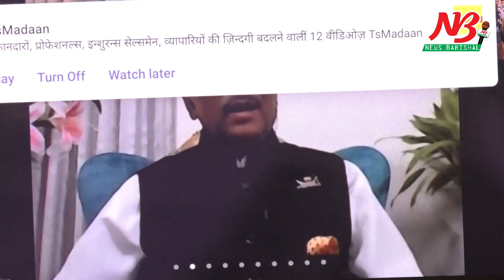করোনার সাথে লড়াইয়ের পাশাপাশি উন্নয়ন কাজ নিশ্চিত করার তাগিদ সেতু মন্ত্রীর।News Barisal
‘করোনার সাথে লড়াই করার পাশাপাশি উন্নয়ন কাজও নিশ্চিত করতে হবে স্বাস্থ্য বিধি মেনে। লকডাউন শিথিল হলেও স্বাস্থ্য বিধি মানতে হবে কঠোরভাবে।’ সড়ক ও জনপথ বিভাগ বরিশাল জোনের কর্মকর্তাদের সাথে এক ভার্চুয়াল সভায় এসব কথা বলেন সড়ক যোগাযোগ ও সেতু মন্ত্রী ওবায়দুল কাদের। শনিবার (২৪ এপ্রিল) সকাল সোয়া ১১টায় সড়ক ও জনপথ বিভাগ বরিশাল জোন কার্যালয়ে ঢাকা থেকে ভিডিও কনফারেন্স সংযুক্ত হন সড়ক মন্ত্রী। বরিশাল জোনের সড়ক ও জনপথ অধিদপ্তরের প্রধান সড়ক ও মহাসড়কে ঈদের প্রস্তুতি উপলক্ষ্যে এই ভিডিও কনফারেন্সের আয়োজন করা হয়।

এ সময় তিনি আরও বলেন, ‘করোনাকাল কবে শেষ হবে তা অনিশ্চিত। আমাদের করোনার সাথে বসবাসের অভ্যাস করতে হবে। যারা স্বাস্থ্য বিধি না মানবে তাদের শাস্তির আওতায় আনতে হবে।’ বিরোধী দল প্রসংগে মন্ত্রী বলেন, ডিজিটাল নিরাপত্তা আইন নিয়ে তারাই উদ্বিগ্ন যারা অপপ্রচার ও গুজব ছড়াচ্ছে। সবাইকে অপপ্রচার ও গুজব ছড়ানো থেকে বিরত থাকার আহ্বান জানান সড়ক মন্ত্রী।

ভাঙ্গা-বরিশাল-কুয়াকাটা ফোরলেন প্রকল্পের অগ্রগতিতে মন্ত্রী অসন্তোষ প্রকাশ করেন সড়ক মন্ত্রী। পায়রা ও বেকুটিয়া সেতু নির্মান কাজ যথাসময়ে শেষ করার তাগিদ দেন তিনি। মন্ত্রী আরও বলেন, বর্ষায় হঠাৎ করে কাজ শুরু করলে উন্নয়ন ব্যহত হয়। তাই এ বিষয়টি মাথায় রেখে উন্নয়ন কর্মকান্ড চালাতে হবে। গুনগত মান ঠিক রেখে যথা সময়ে কাজ শেষ করতে হবে। কোন ঠিকাদার উন্নয়ন কাজ নিয়ে গাফেলতি করলে তার কার্যাদেশ বাতিল করতে হবে। প্রয়োজনে তার লাইসেন্স কালো তালিকাভূক্ত করতে হবে। ঠিকাদার খারাপ কাজ করলে সংশ্লিস্ট প্রকৌশলী এর দায় এড়াতে পারেনা। খারাপ কাজের জন্য তিরস্কার করা হবে।

বিআরটিসি গাড়ীর যথাযথ রক্ষনাবেক্ষন এবং বিআরটিএ’ কে দালাল মুক্তি করতে সংশ্লিস্টদের নির্দেশ দেন সড়ক মন্ত্রী।

এ সময় বরিশাল জোনের অতিরিক্ত প্রধান প্রকৌশলী আবু হেনা মো. তারেক ইকবাল সড়ক মন্ত্রীকে জানান, ভাঙ্গা-বরিশাল-কুয়াকাটা ফোর লেন মহাসড়কের জমি অধিগ্রহন চলমান আছে। বরিশাল জোনে ১২টি প্রকল্প চলমান আছে। সার্বিক অগ্রগতি ৫৫ ভাগ। এবারের ঈদ যাত্রায় কোন দুর্ভোগ হবেনা বলে মন্ত্রীকে অবগত করেন তিনি।

এই সভায় সভাপতিত্ব করেন সওজ বরিশাল জোনের অতিরিক্ত প্রধান প্রকৌশলী আবু হেনা মো. তারেক ইকবাল। ভার্চুয়াল সভায় ঢাকা থেকে সড়ক যোগাযোগ সচিব মো. নজরুল ইসলাম এবং প্রধান প্রকৌশলী মো. আবদুস সবুর ছাড়াও বরিশাল বিভাগের বিভিন্ন পর্যায়ের কর্মকর্তারা উপস্থিত ছিলেন। ##